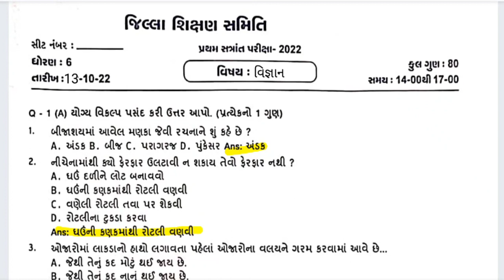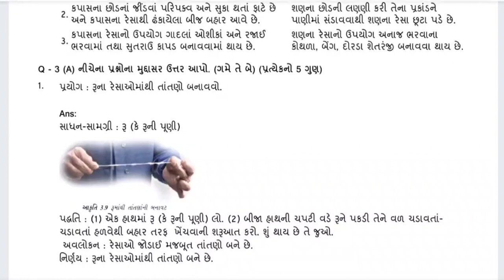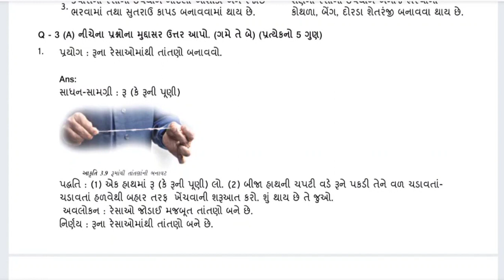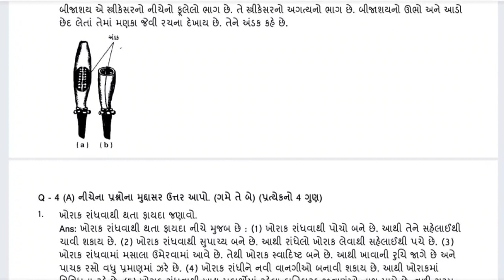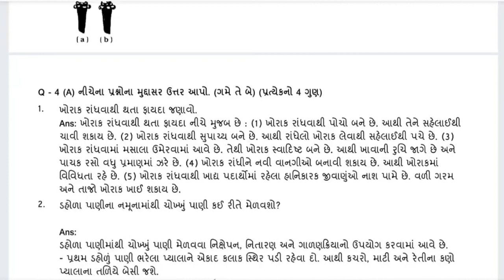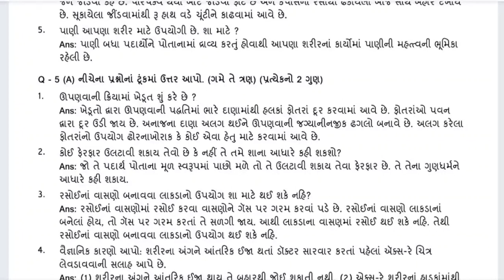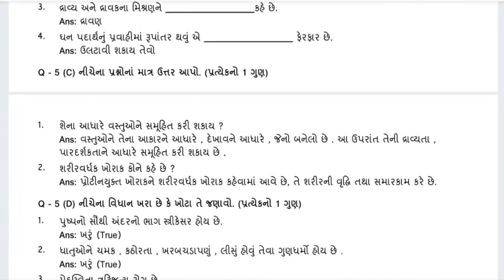dhoran 6 science pratham parixa Paper Solution October 2022 | Dhoran 6 vigyan Pratham Pariksha paper